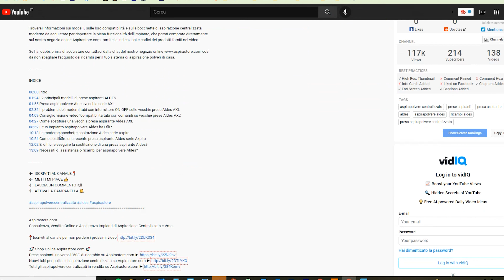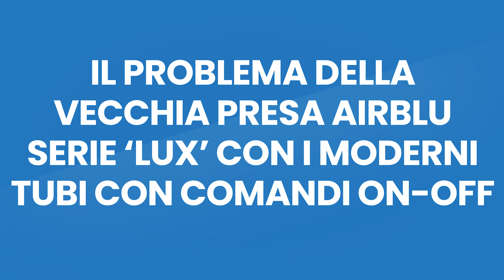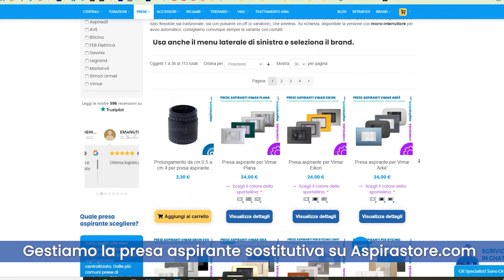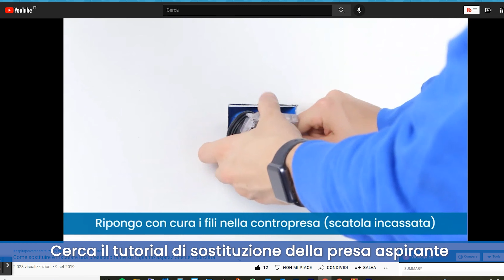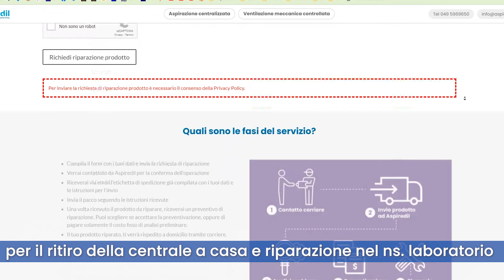AIRBLU prese aspiranti: modelli, ricambi, compatibilità, prezzi. Tutto quello che devi sapere!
Stai cercando una presa Air Blu di ricambio per aspirapolvere centralizzato? Ecco cosa
sapere!

In questo video il nostro ing. Igor fa una carrellata dei modelli di prese aspiranti per impianto di aspirapolvere AirBlu, sia dei modelli iniziali della vecchia serie, che della versione più recente per placche (Bticino, Vimar, Gewiss ecc..)

Troverai informazioni sui modelli, sulle loro compatibilità e sulle bocchette di aspirazione centralizzata moderne da acquistare per rispettare la piena funzionalità dell'impianto, che potrai comprare direttamente sul nostro negozio online Aspirastore.com, tramite le indicazioni e i codici dei prodotti forniti nel video da Igor.

Se hai dubbi, prima di acquistare contattaci dalla chat del nostro negozio così da non sbagliare l'acquisto dei ricambi per il tuo sistema di aspirazione polveri di casa.

INDICE

00:00 Intro
02:00 La vecchia presa aspirante Airblu 'monoblocco'
02:52 Presa aspirante Airblu per placche, prima serie (ora fuori mercato) - parte 1
03:26 Il problema dei moderni tubi con interruttore ON-OFF sulle vecchie prese Airblu
05:14 Presa aspirante Airblu per placche, prima serie (fuori mercato) - parte 2
05:40 Come sostituire una vecchia presa aspirante Airblu
07:50 Presa aspirante Airblu con micro o con contatti?
08:15 Presa aspirante Air Blu moderna per placche
09:33 E' difficile eseguire la sostituzione di una presa aspirante Aldes?
10:30 Vendita di ricambi e accessori online per aspirapolvere centralizzato Airblu

Aspirastore.com
Consulenza, Vendita Online e Assistenza Impianti di Aspirazione Centralizzata e Vmc.

Acquista anche su Amazon (dove però non hai il customer care diretto nostro, il vero valore aggiunto!)